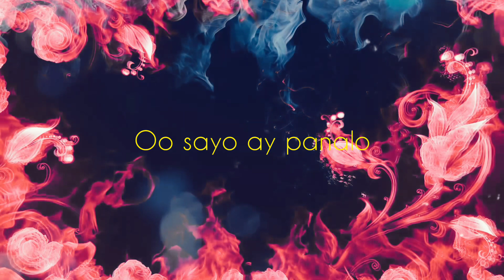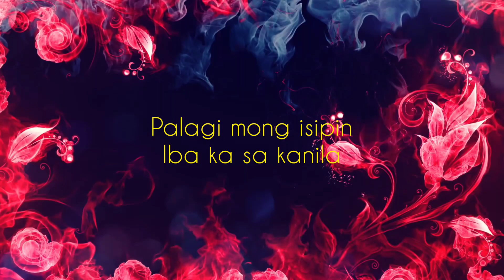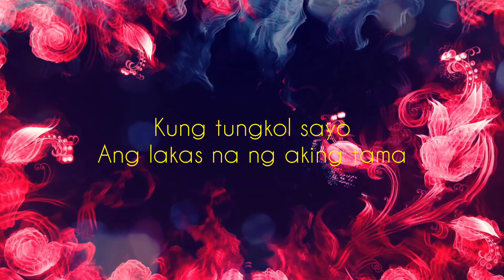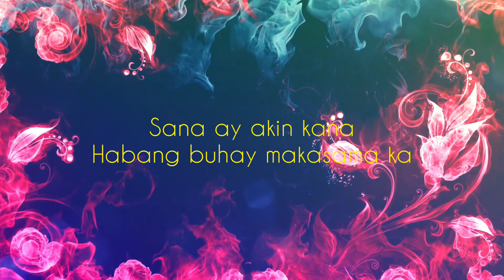KONTENTO NA SAYO - NAVY x JVR (ADR)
Prob. Since1999